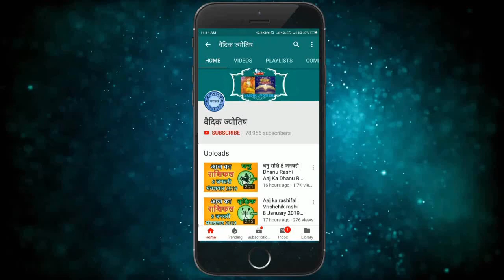मिथुन राशि 27 नवंबर शनिवार | Mithun Rashi 27 November 2021 | Aaj Ka Mithun Rashifal